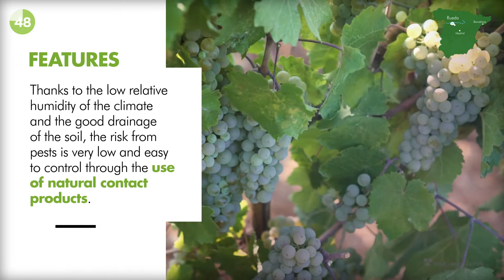Marqués de Riscal Organic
Videotasting of Marqués de Riscal Organic. This is our white wine Marqués de Riscal Organic D.O. Rueda. We tell you in 60 seconds everything you need to know to get up close to this wine, its taste attributes, its characteristics and its pairing.